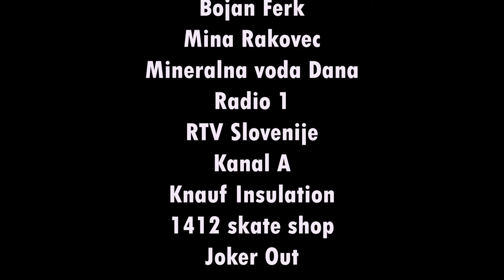Dick Bean- Stinky ft. Waterbota (Official music video) VEVO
Comment and like plz :)